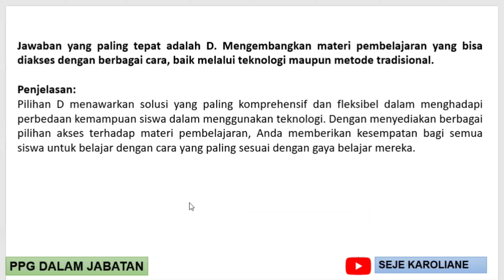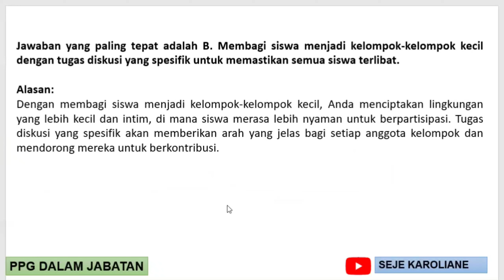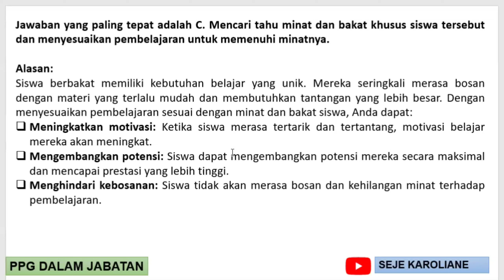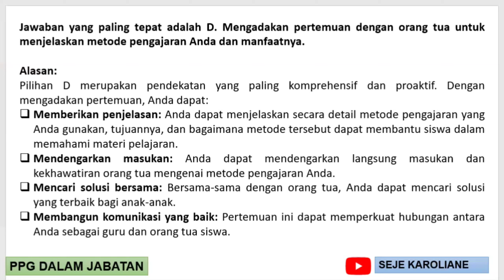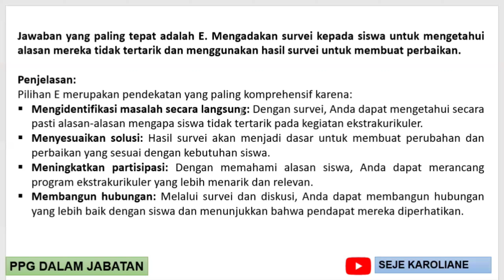Predikdi Soal Uji Pengetahuan PPG Daljab 2024: Prediksi Soal Situational Judgement Test Terlengkap.!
Penting untuk diingat:

Prediksi soal tidak menjamin 100% benar. Tujuannya adalah memberikan gambaran umum dan membantu peserta PPG Daljab 2024 dalam mempersiapkan diri.
Fokus pada pemahaman konsep. Jangan hanya menghafal jawaban, tetapi pahami konsep di balik setiap soal SJT.